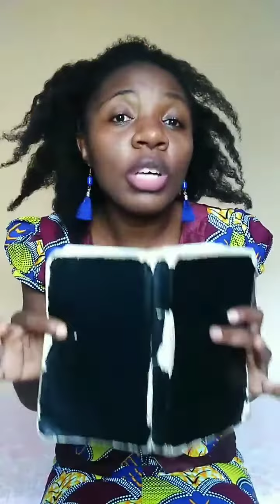LA NOUVELLE NAISSANCE 5: Comment devenir enfant de DIEU ?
Romains, 10:9 - Si tu confesses de ta bouche le Seigneur Jésus, et si tu crois dans ton coeur que Dieu l`a ressuscité des morts, tu seras sauvé.